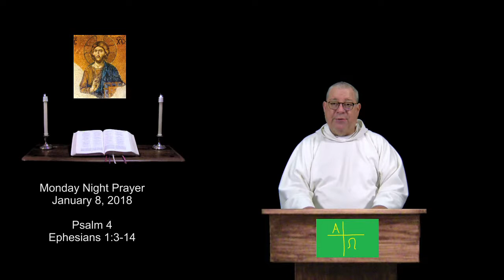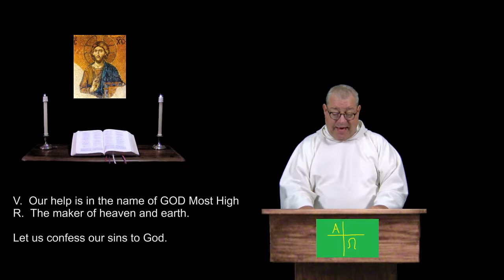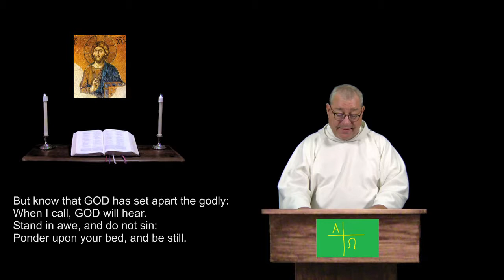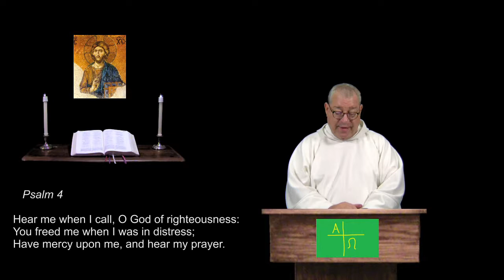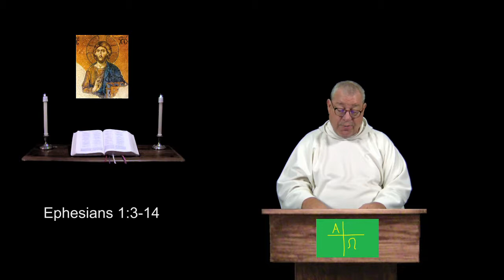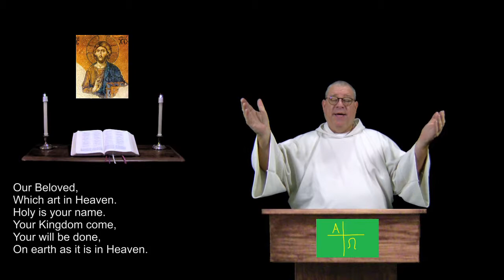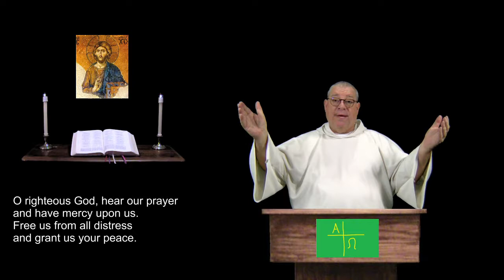8 Jan 2018 Monday Night Prayer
Psalm 4.  Ephesians 1:3-14.  A brief inclusive language version of the Daily Office, (Liturgy of the Hours) for Christians of all denominations.